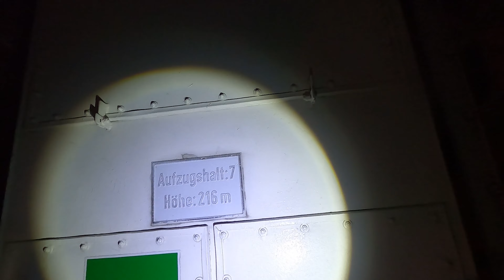Climbing 344 Meter Radio Tower Caught By Police .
This was one of the scariest thing i'f ever done but always on my bucket list.
I don't recommend doing a climb like this for i really underestimated this climb.
i tried to do it as safe as posible but that did't go as planned aswell.

Production; No Access

N'To - Trauma (Worakls Remix), one of the best Melodic Techno track!
EMH Music | Electro - Minimal - House

We promote Electro House / Dark Electro / Complextro / Minimal Techno / Melodic Techno / Deep House and more Electronic Music...